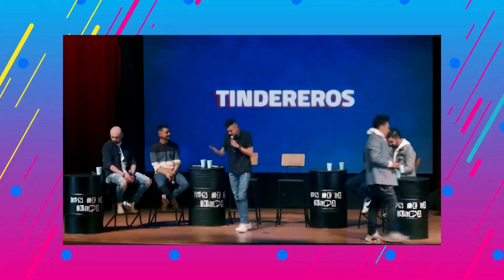FAMOSOSENTRENDIANDO Tato Devia, el comediante recordó su infancia junto a sus padres y amigos.